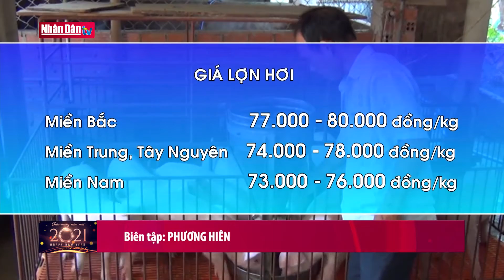Giá lợn hơi tăng tại khu vực phía Nam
Giá lợn hơi tăng tại khu vực phía Nam | Truyền Hình Nhân Dân
1. Dự Báo Thời Tiết Hôm Nay